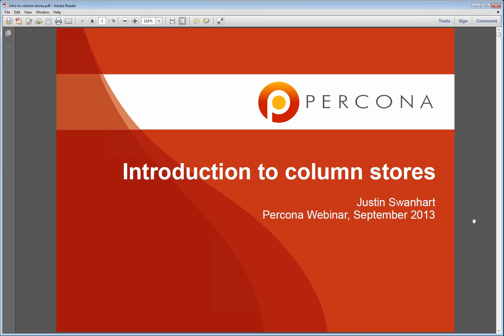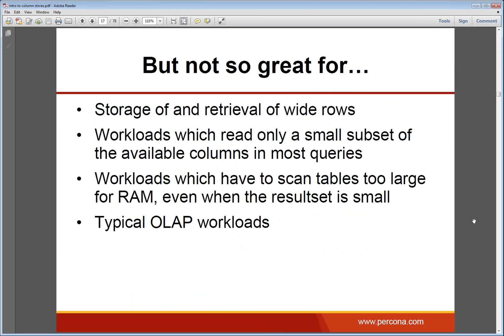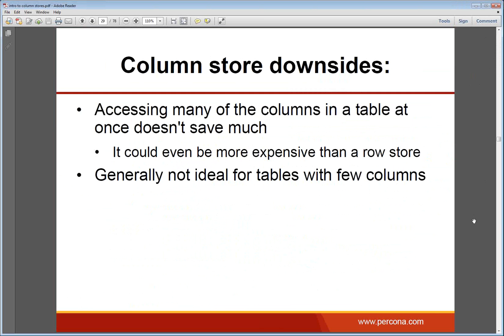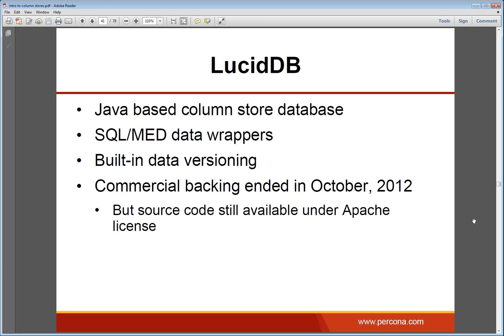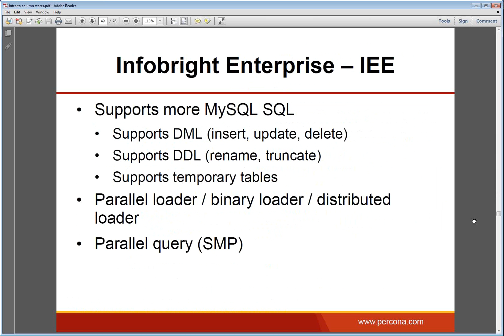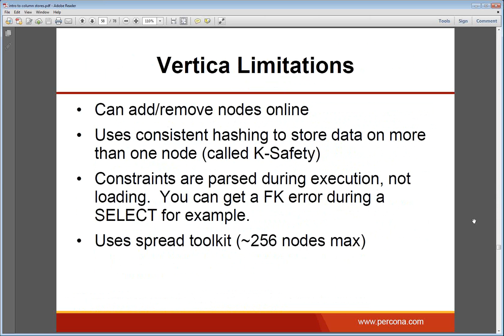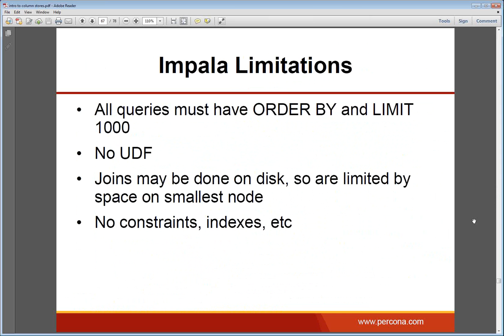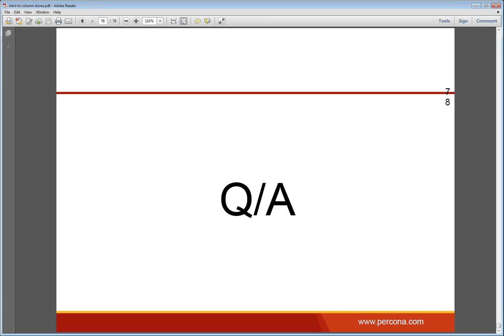Introduction to Open Source Column Stores Webinar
Percona Webinars -You may have heard that there are performance benefits to using a column store instead of a row store. Column stores have become popular in closed source databases but they have recently become available in open source projects as well.

This talk will introduce the concept of column stores and contrast them with traditional row stores. It will then introduce a set of open source column store databases. The available features of each of the databases will be compared and contrasted. Finally the performance of loading a star schema and executing some mildly complex queries will be compared for each database, and the results will be compared with XtraDB, a row store.

The following open source products will be demonstrated and compared:

Infobright Community Edition (A MySQL column store)
LucidDB
MonetDB
XtraDB (A MySQL row store)